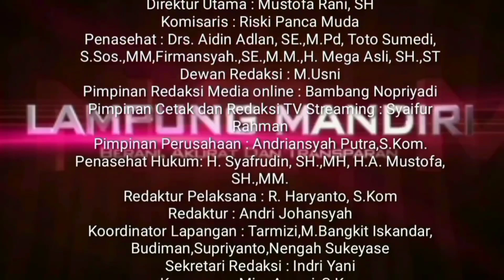RENGGANIS LAMPURA BERBAGI DI BULAN RAMADHAN